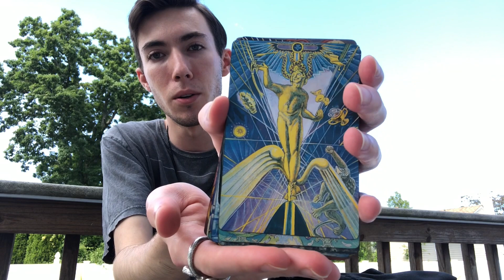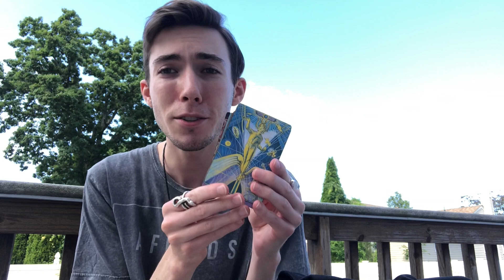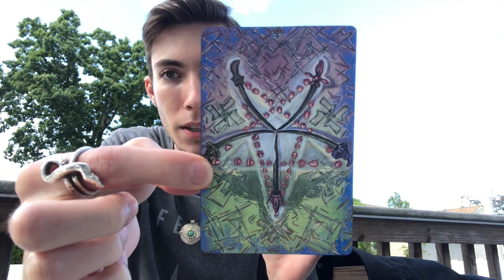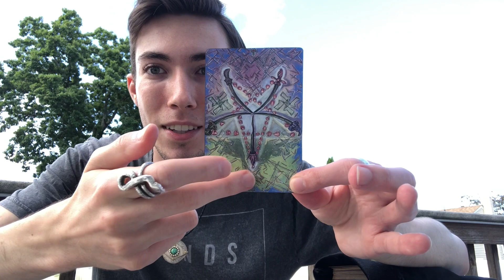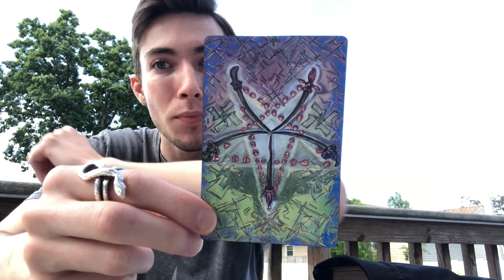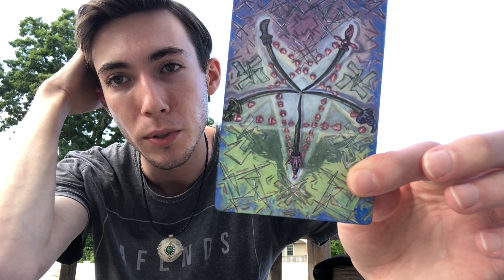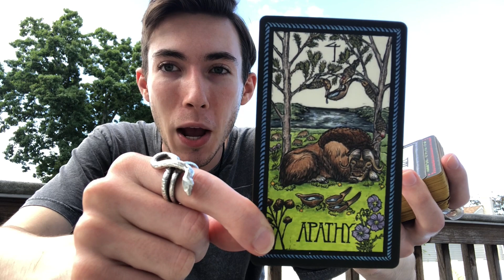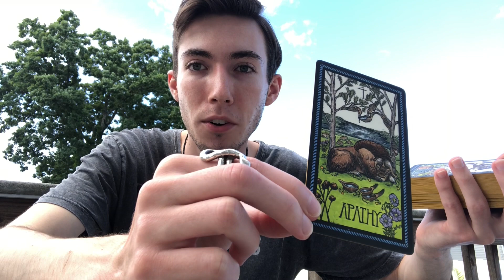The Relationship Between Tarot & Magick ✨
Hi everyone, I hope you enjoyed this chat about tarot as a magickal tool! ☺️ How do you incorporate tarot into your magickal practice? What are your thoughts on using tarot for more than divination? Much love and well wishes to you all 💖✨

Decks Featured:
1. Thoth Tarot
2. The Brady Tarot 2nd Edition